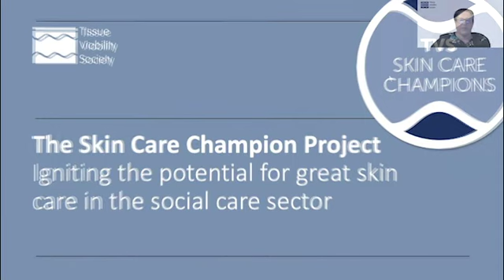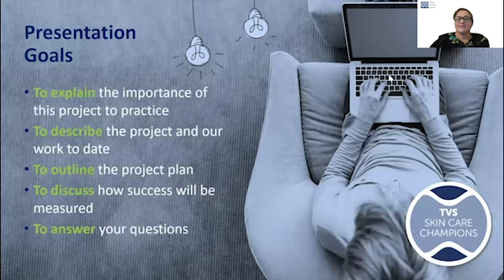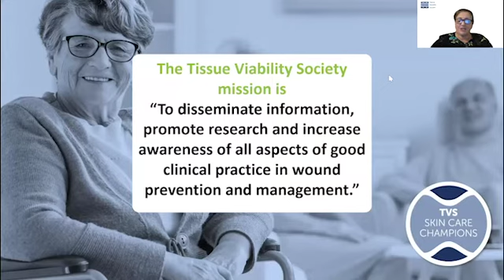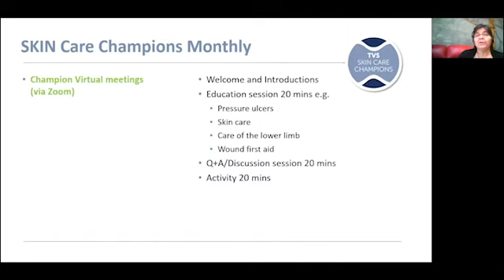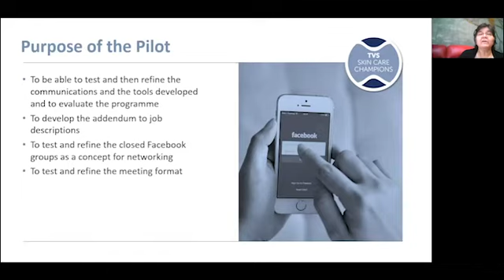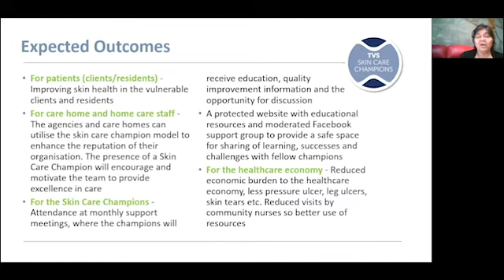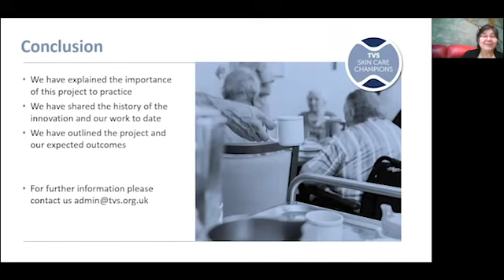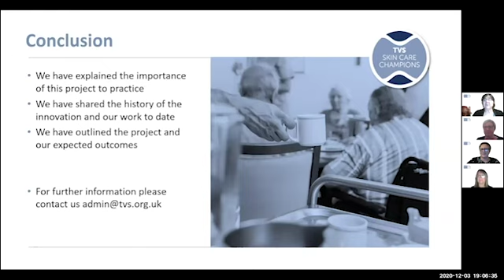TVS Skin Care Champions Project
Igniting the potential for great skin care in the social care sector